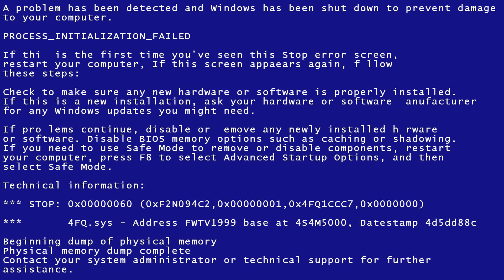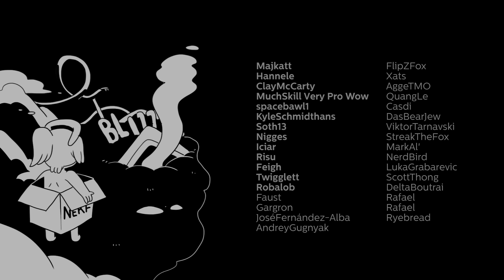ENEMY GENJI (OVERWATCH ANIMATION)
Animated highlights of GENJI, because you asked for!

Huge thanks to my supporters!
There are rewards!

used:
Seiken Densetsu
Chinese lullaby
Metal Gear Revengeance - rules of nature